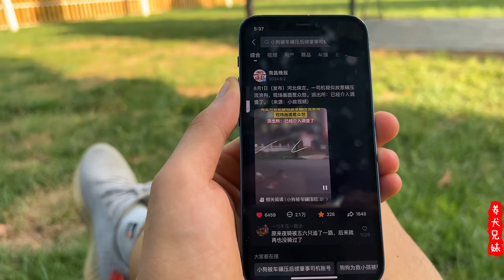人若没了底线，将会成为世界上最残忍的动物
人，本应是有良知、有道德、有情感的存在。

👉 关于狗狗喂养或者行为问题，请加1号微信：yangquanxiongmei1
👉关于幼犬繁育出售事宜，请加2号微信：yangquanxiongmei2
👉关于狗狗的寄养事宜，请加3号微信：yangquanxiongmei3

Follow me on Instagranm:@breeders_bas

🔥相关视频，请点击：🔥
养狗创业遇到贵人，一句话终身受益\   • 养狗创业遇到贵人，一句话终身受益

小狗下午刚卖掉晚上就惨遭退货，卖家为啥不生气反而开心？\   • 小狗下午刚卖掉晚上就惨遭退货，卖家为啥不生气反而开心？

这是一只前途无限的狗子，懂得饭不是白吃的\   • 这是一只前途无限的狗子，懂得饭不是白吃的

我们的犬舍“久牧犬舍”是CKU注册犬舍，犬舍始建于2013年，业务范围包括：专业繁育，专业寄养，专业训练，爱心领养，狗粮以及宠物用品销售。

我们的种犬经过最严格的挑选，保证符合CKU的犬种标准要求。我们对幼犬的繁育和防疫均按照专业犬舍的要求进行管理，我们的退役老年种犬在犬舍享受快乐的退役生活，或者接受领养（领养犬只的人和家庭需要符合领养标准，以保证狗狗的生活）

我们的犬舍有13亩的草坪，合适寄养狗狗的快乐奔跑，而且我们注重狗狗的社会化，寄养的狗狗来这里可以和其他狗狗玩耍，克服胆小，自我封闭。针对个别的有行为问题的狗狗，例如爆冲，护食，我们有专业的训练师。具体寄养情况请加3号微信：yangquanxiongmei3